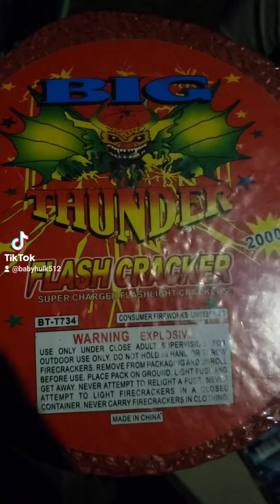Stripes Knocked Out and 2,000 Round Firework!!